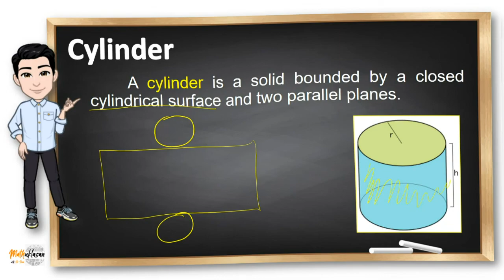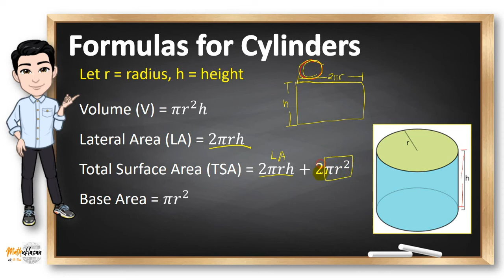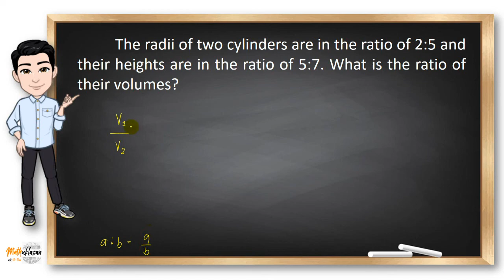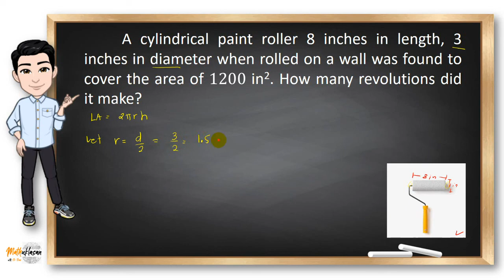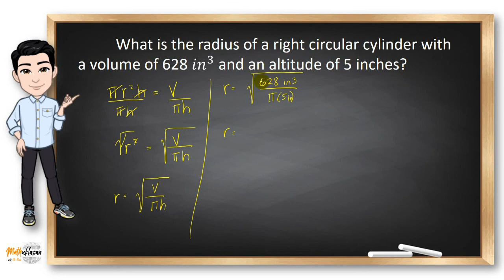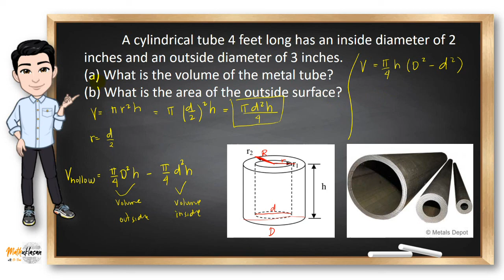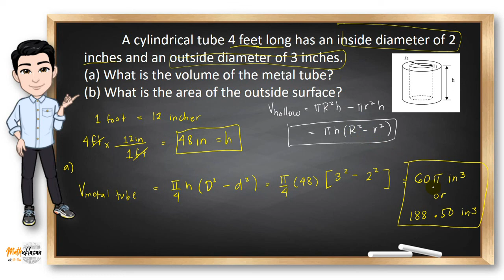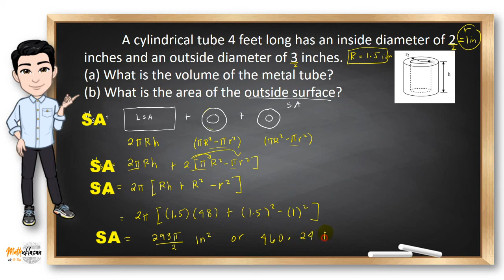Cylinders (Solved Problems) || Plane & Solid Mensuration Explained in Filipino